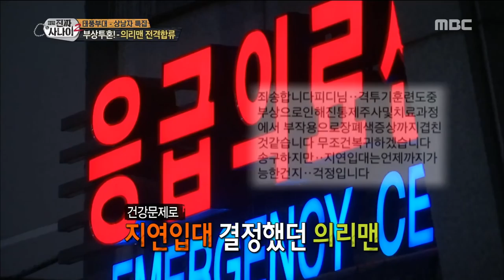[Real men] 진짜 사나이 - Kim Bo-sung enter the army 20161106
Kim Bo-sung enter the army
▶ More "Real men” clips are AVAILABLE↓↓↓↓↓↓↓↓↓↓↓↓

【Real Men】.

Cast: ,Gong Hyeon ju,Lee Chae yeong,Kim Yeong hee,Kim Seong eun,Nana,Da hyeon,Cao Lu,Jeon Hyo seong,